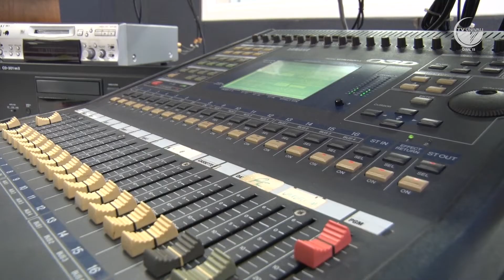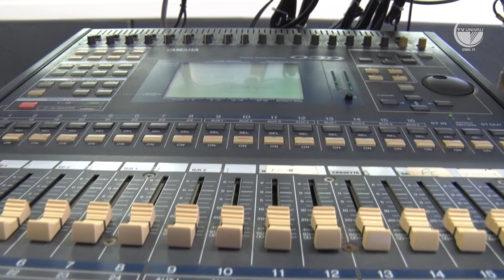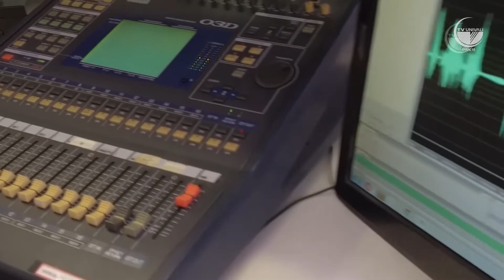Biomédico na Acupuntura. ECS Univali. Ep. 68